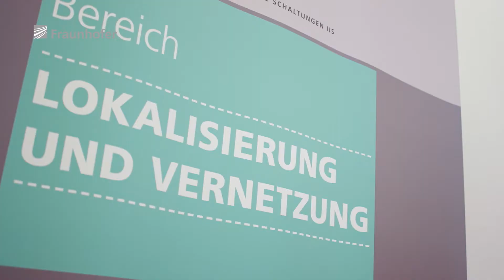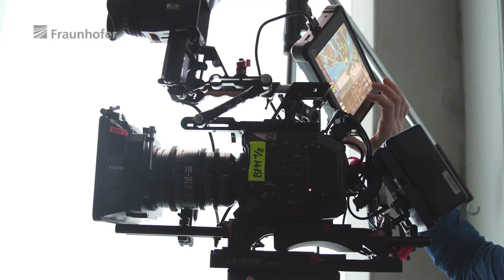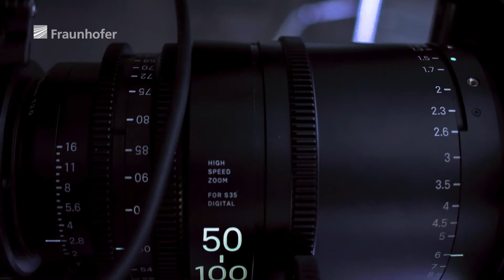Joseph-von-Fraunhofer-Preis 2021: Filmdreh am Fraunhofer IIS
Der Vernetzung von Objekten im Internet der Dinge, kurz IoT, kommt immer größere Bedeutung zu, und der Bedarf an verbundenen IoT-Geräten steigt rasant – vom Konsumentenbereich bis zur Industrie 4.0. Bislang fehlte allerdings eine geeignete, zuverlässige Kommunikation, mit der sich viele tausend Datenpakete zur gleichen Zeit übertragen lassen. Diese Herausforderung hat ein Forscherteam des Fraunhofer-Instituts für Integrierte Schaltungen IIS mit dem neuen, marktreif entwickelten Funkübertragungssystem mioty® gelöst. Für ihre Leistung erhalten sie den Joseph-von-Fraunhofer-Preis, der an Mitarbeitende der Fraunhofer-Gesellschaft für ihre herausragende wissenschaftliche Leistung zur Lösung anwendungsnaher Probleme verliehen wird.

Copyright: Fraunhofer Gesellschaft